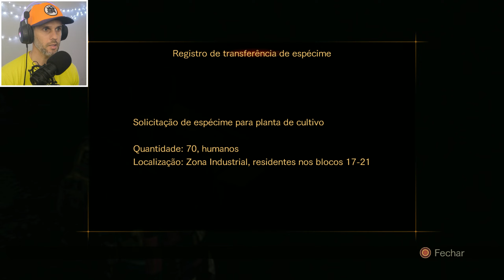RESIDENT EVIL REVELATIONS 2 - Metamorfose pt3 - PT-BR - 1440p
Obg!